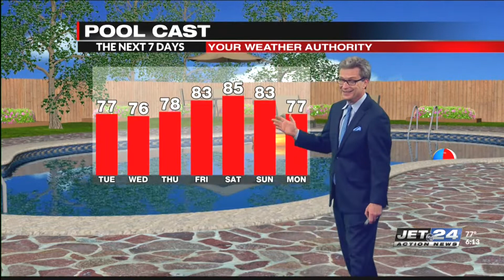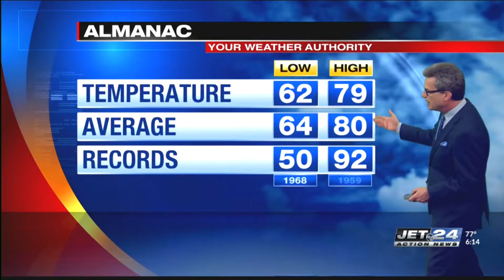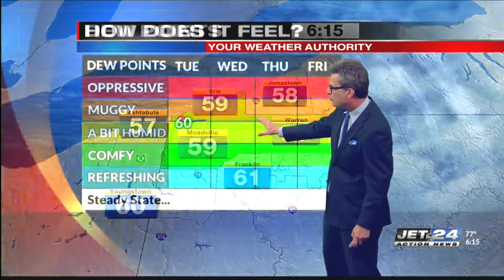Jet 24 Action News at 6:00 p.m.